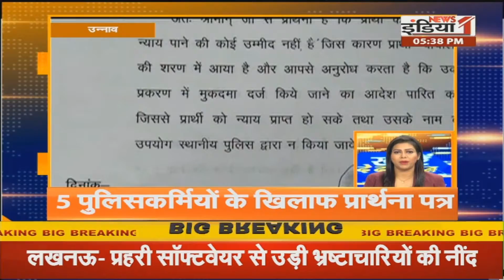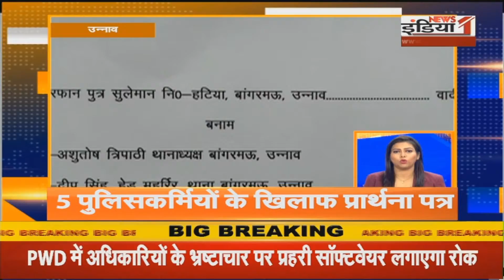Khabre De Dana Dan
Airtel - 350,
Netvision - 219,
RCN - 403,
SITI - 344,